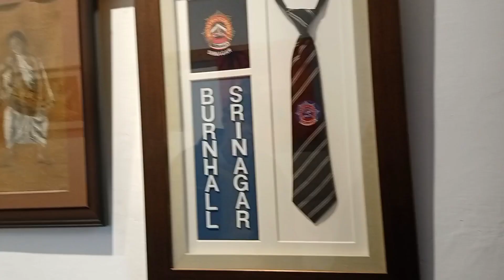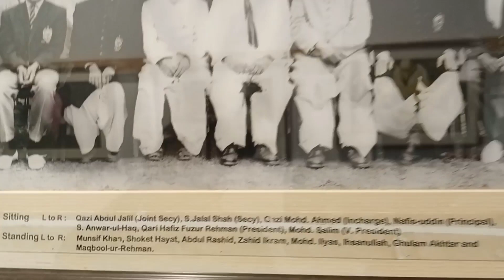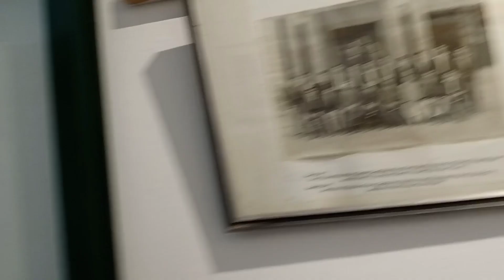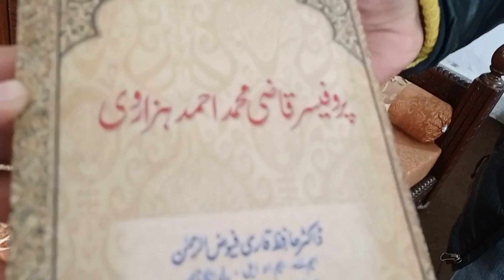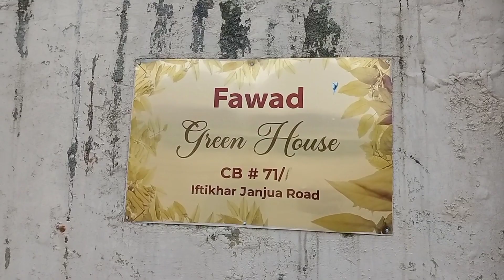A Day out with Flowerman Vlogger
Flowerman Dr Fawad